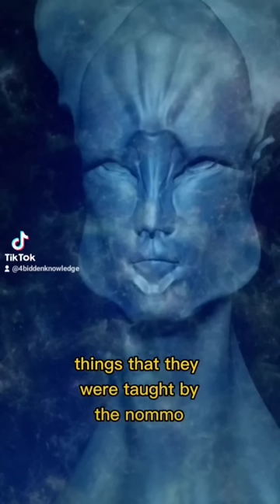Learn More about the Anunnaki on 4BK.TV by Billy Carson